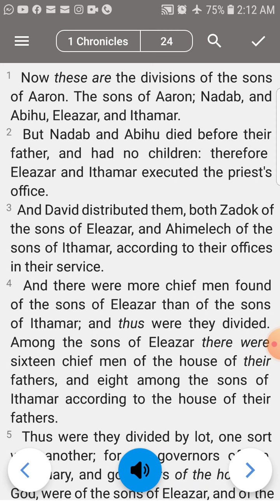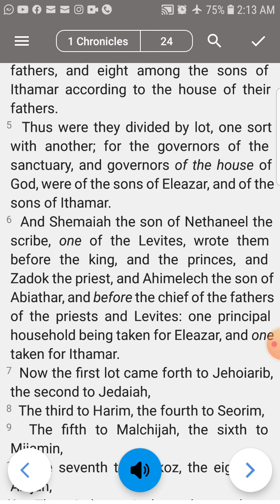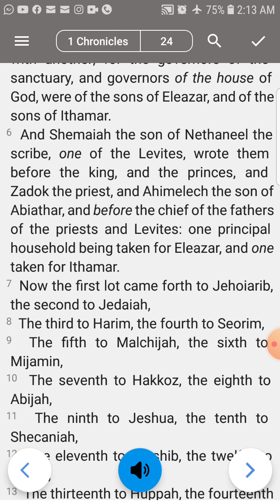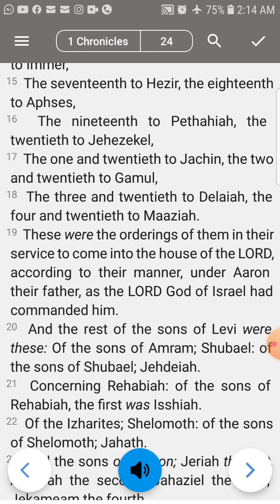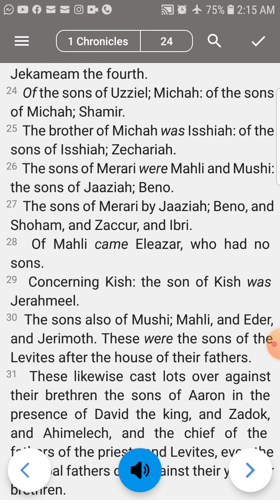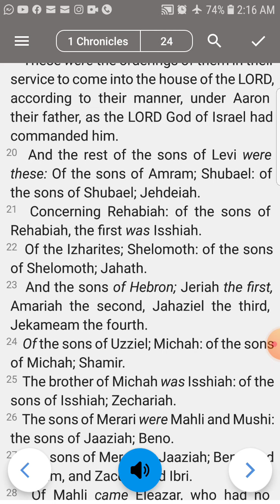1 Chronicles 24